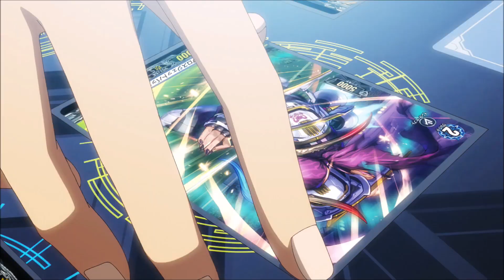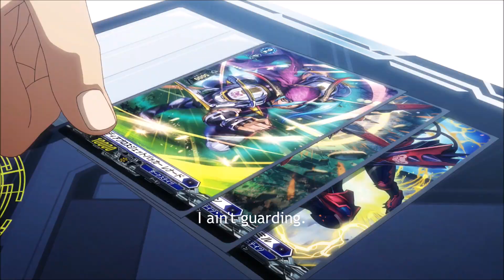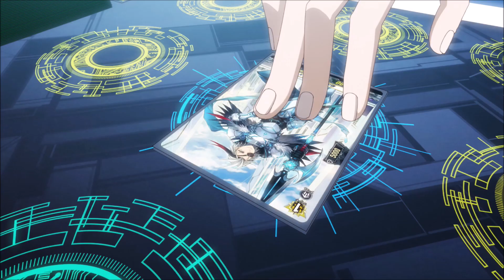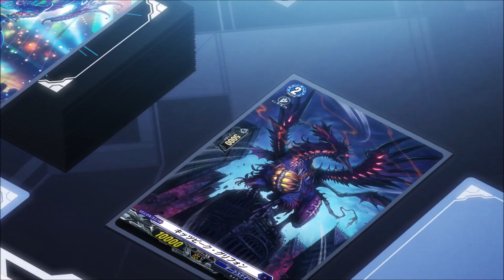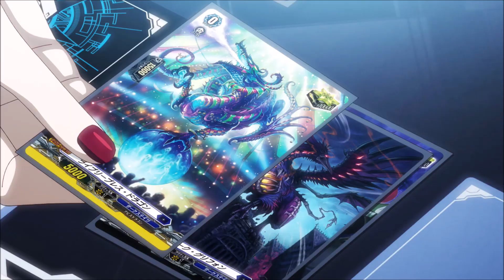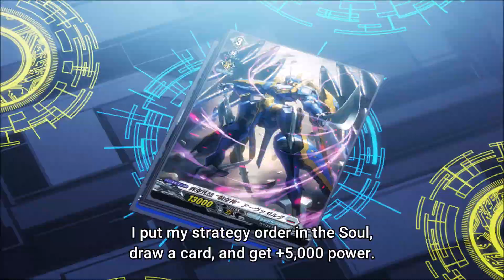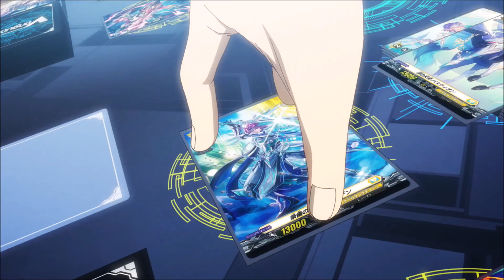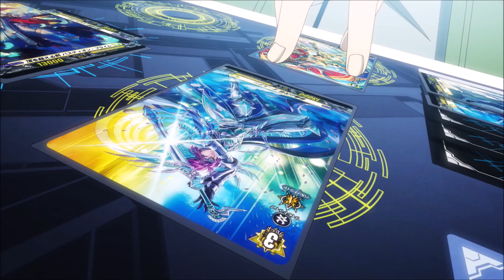Deluxe Japan vs Deluxe USA AMV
Songs:
Ready For Combat - Icon For Hire
Empires Fall - Our Last Night
Teardrops - Bring Me The Horizon
Music